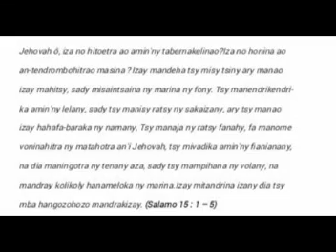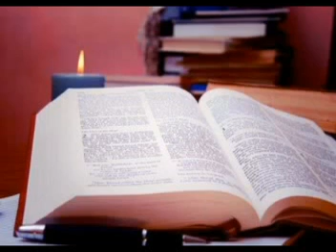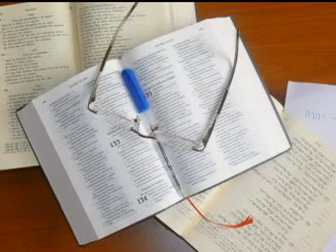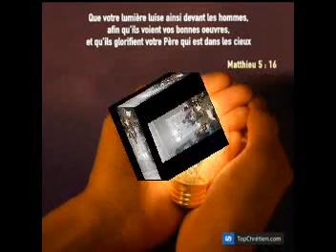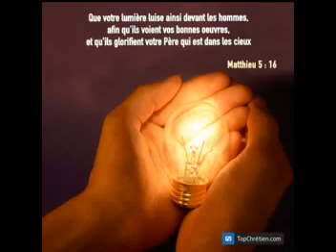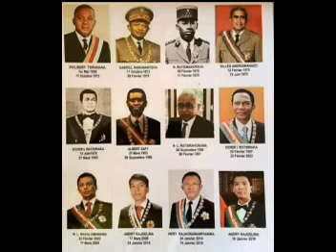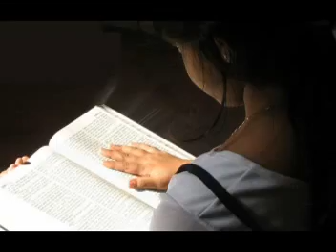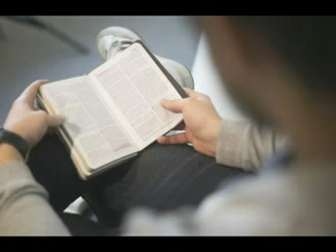Iza no honina ao @ tabernakely, izay matoky ny Tompo (Pasteur Razafiarison Emilien)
NIFIDY ANTSIKA NY TOMPO

1. Tsy ianareo no nifidy Ahy, fa Izaho no nifidy anareo ka nanendry anareo mba handeha sy hamoa, ary mba haharetan'ny vokatrareo, mba homen'ny Ray anareo izay rehetra hangatahinareo amin'ny anarako na inona na inona.

2. Araka ny nifidianany antsika tao aminy, fony tsy mbola ary ny fanorenan'izao tontolo izao, mba ho masina sady tsy misy tsiny eo anatrehany isika,

3. Ary izay voalahatra ho amin'ny fiainana mandrakizay dia nino.

4. Ary izay notendreny no nantsoiny koa; ary izay nantsoiny no nohamarininy koa; ary izay nohamarininy no nomeny voninahitra koa.

5. Izay rehetra omen'ny Raiko Ahy no hanatona Ahy; ary izay manatona Ahy dia tsy mba holaviko mihitsy.

6. Mpanompoko ianao, Efa nofidiko ka tsy mba nariako":

7. Mpanompoko Ianao, ry Israely ô, izay entiko mampiseho ny voninahitro.

8. Satria malala eo imasoko ianao, eny, be voninahitra ianao sady tiako, dia olona no omeko ho solonao, ary firenena ho solon'ny ainao.

Ireo Boky sy Toko ary ny Andininy ahitana ireo VERSETS ireo ao @ Baiboly :

(1) Jaona 15 : 16
(2) Efesiana 1 : 4
(3) Asa 13 : 48
(4) Romana 8 : 30
(5) Jaona 6 : 37
(6) Isaia 41 : 9
(7) Isaia 49 : 3
(8) Isaia 43 : 4

Vatomandry 28 Oktobra 2020

3. ADRESSE : Vatomandry MADAGASCAR

JESUS VOUS AIME.

QUE DIEU VOUS BENISSE ABONDAMMENT